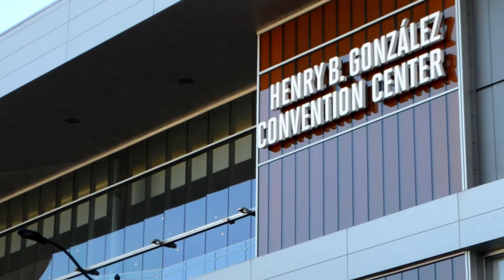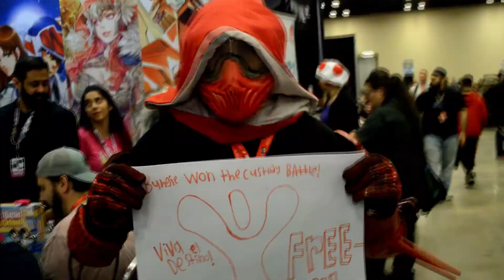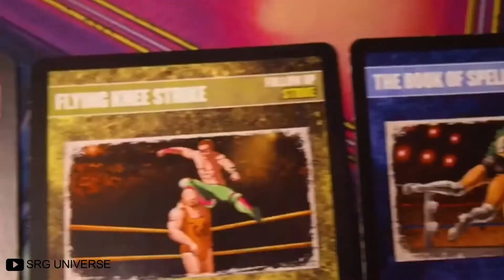PAX South eXperience Points - The Nerf Report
PAX South just wrapped up in San Antonio, TX, and for the first episode of eXperience Points, The Nerf Report travels to PAX to cover all of the exciting announcements the show had to offer this year.